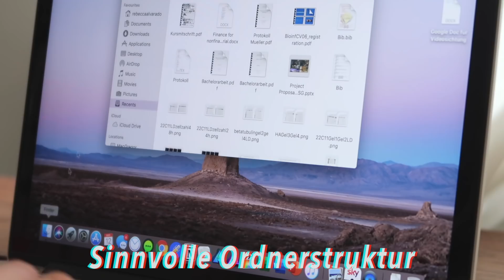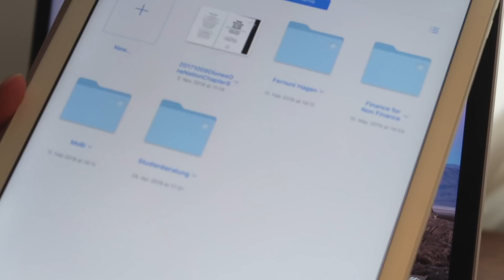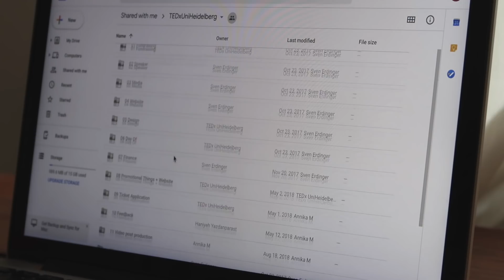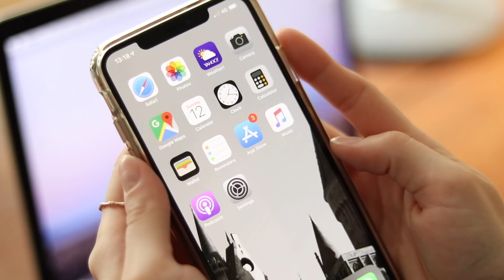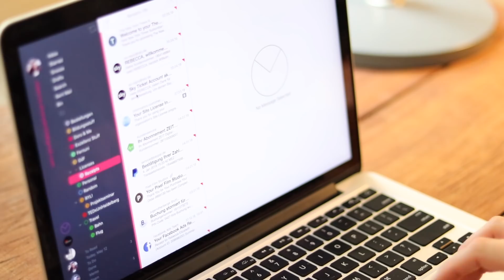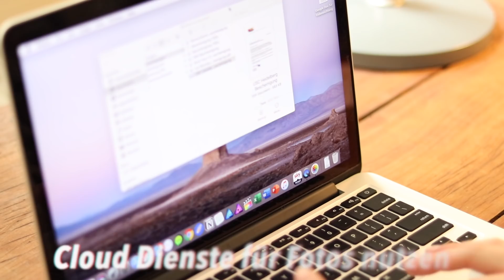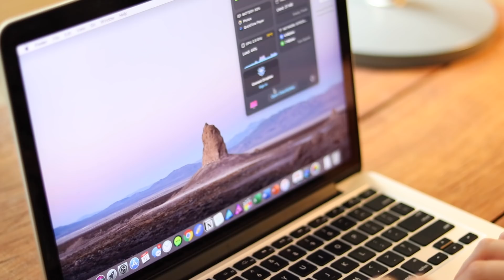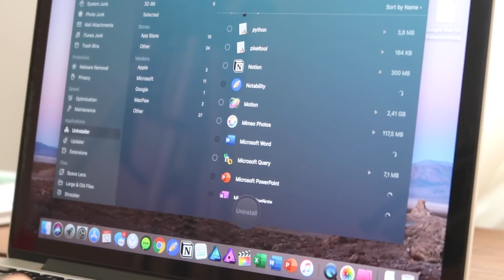Digitale Organisation // Organisiert auf dem Laptop, Tablet und Handy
Hallo Leute!

Heute sprechen wir über digitale Orga :) Was sind eure Tipps & Tricks, um auf eurem Laptop, Tablet und Handy organisiert zu bleiben? Lasst es mich in den Kommentaren wissen!

Bis bald,
Becky

Oft gefragt:

Wie heißt deine Brille? Wo kann man sie besorgen?
Meine Brille ist sehr alt - ich kann also nur die Marke verlinken

Hi!

Ich bin Becky. Gerade bin ich im Master an der Universität Heidelberg und vlogge über Studium, WG-Leben und Lernen.